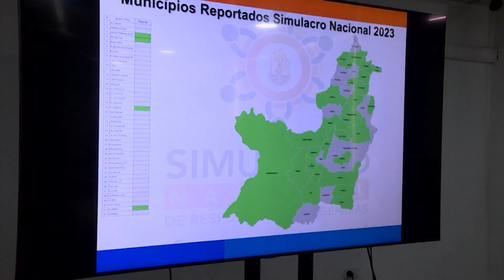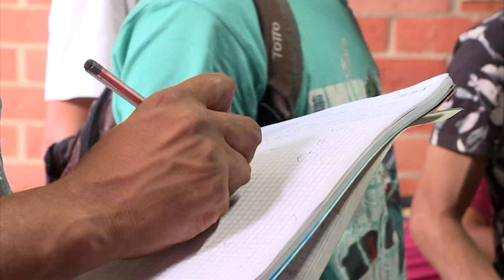CONECTADOS CON EL VALLE MIÉRCOLES 4 DE OCTUBRE DÍA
Emitido el  04 de  octubre 2023 dia  por el Canal regional Telepacífico.

Bienvenidos a ConectadosconelValle ValleInvencible iniciamos nuestro informativo contandoles que, La Oficina de Gestión del Riesgo monitoreó como transcurrió en los municipios del Valle el Simulacro Nacional de Respuesta a Emergencias.
En hora buenas talleres mecánicos de Cali crecerán con insumos del fondo Valle INN Motos